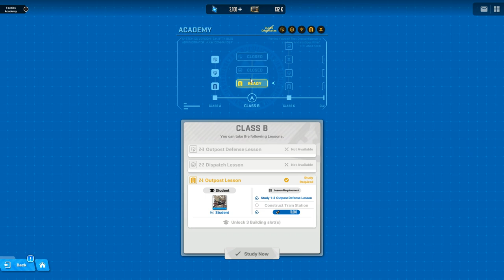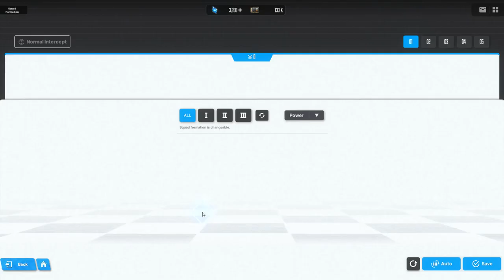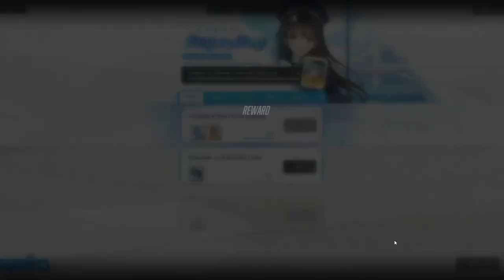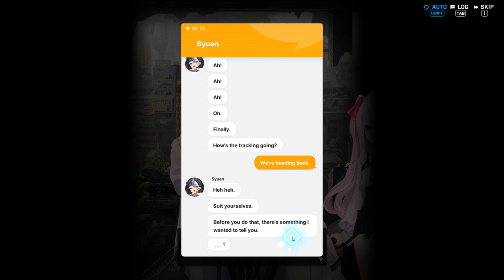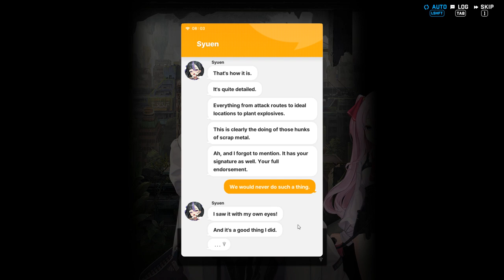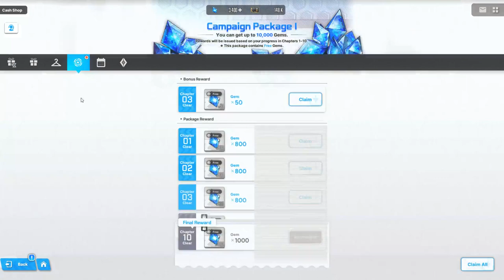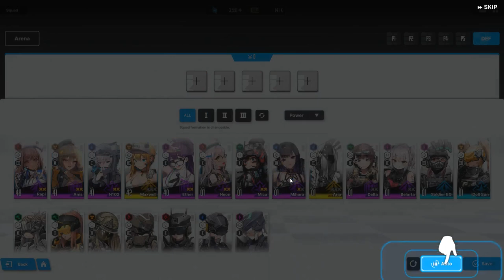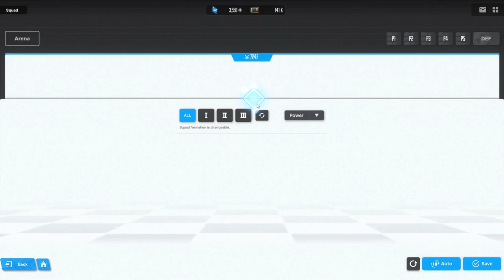GoV Nikke Ep4 Tracking Chatterbox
Enjoying the games of my childhood days as well as recording a memory lane.